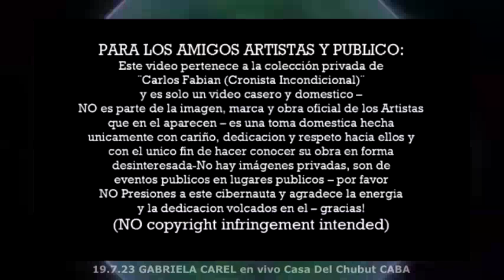19.7.2023 GABRIELA CAREL en vivo presentacion Sur Arriba Casa Del Chubut CABA - completo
La Cantautora chubutense Gabriela Carel presenta Sur Arriba su nuevo album Sur Arriba en la Casa del Chubut en CABA

NO TE PIERDAS MIS INFORMES & MATERIAL ACTUALIZADO
BUSCAME EN MIS SITIOS :

BUSCA LOS CANALES DE YOUTUBE DEL CRONISTA INCONDICIONAL DE AÑOS ANTERIORES